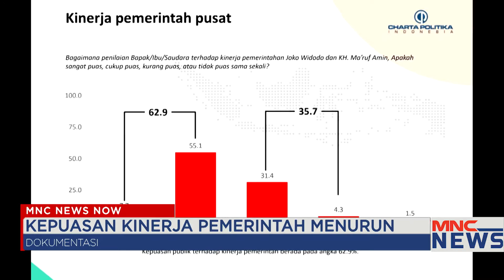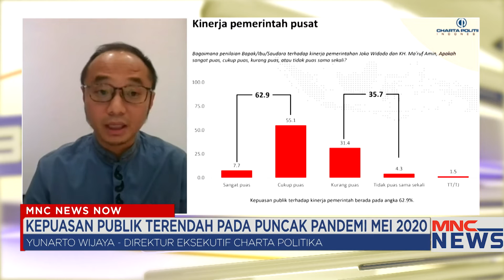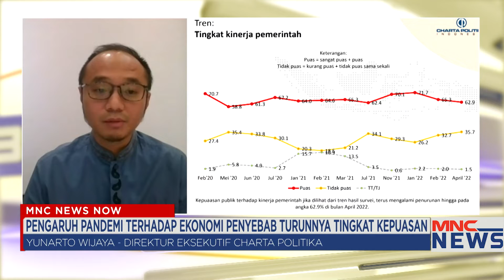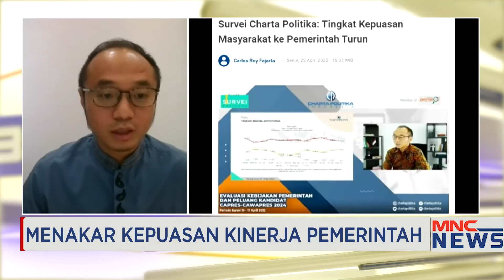Menaker Kepuasan Kinerja Pemerintah Part 01 MNCNewsNow 26/04